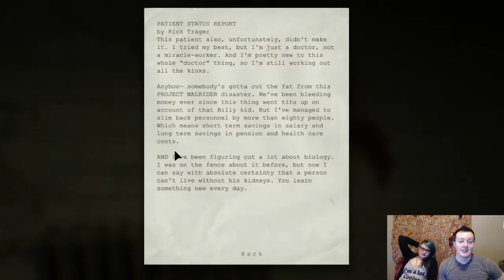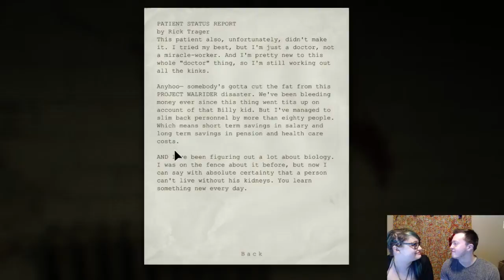Legerdemain drags ClinkSynn through Outlast (Part 7)